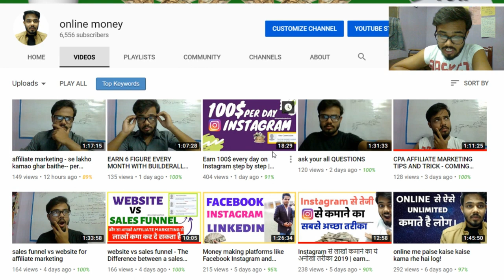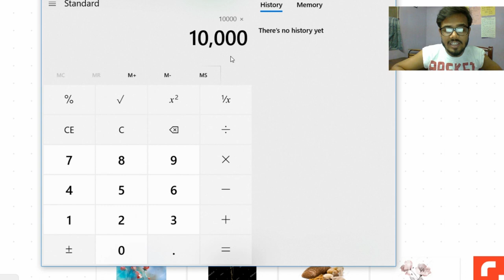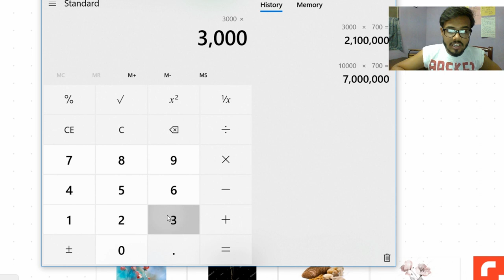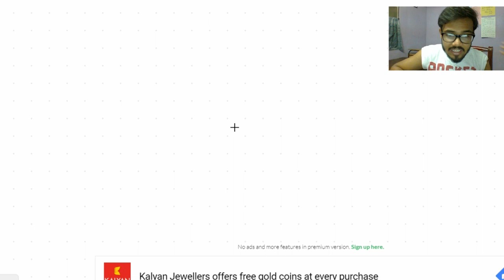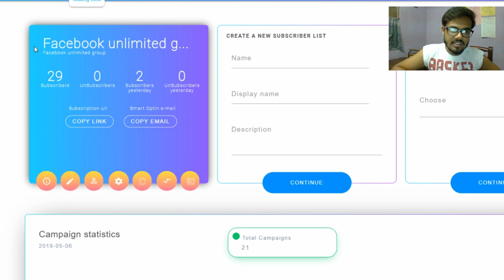Email Marketing For Beginners ($0 to $1k Per Month) | email marketing se ghar baithe lakho kamao?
So dosto iss video me aapko btaya gya hai ki aap kaise email marketing ker kste hai or iss business ko krne k liye aapko kin chizo ki jrurt hoti hai or email marketing hai kya?

In this video, YOu will know about email marketing business.
how to start email marketing?

KEEP CONNECT
BE HAPPY.

Email Marketing Kya Hai? Email Marketing ke Kithne Tarike hai? Jaaniye aur seekhiye is video lesson mai. Learn the basics of Email Marketing in this video lesson.